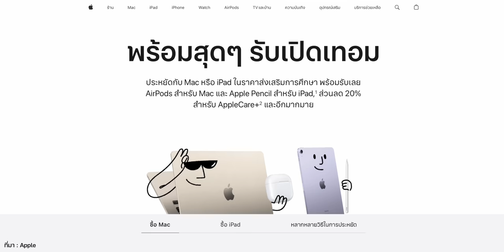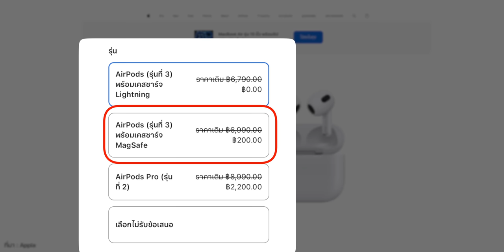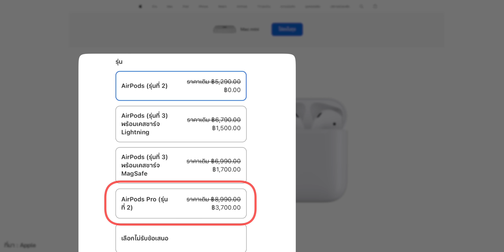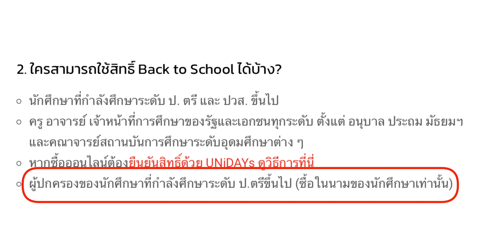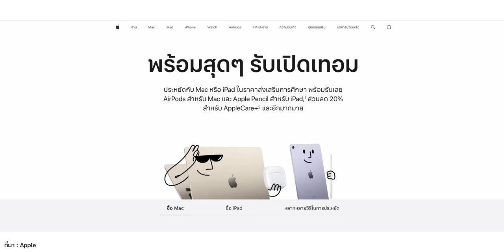เริ่มแล้ว! Back to School 2023 ซื้อ Mac แถม AirPods ซื้อ iPad แถม Apple Pencil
โปรโมชั่น Back to School ของ Apple เริ่มแล้ว! ตั้งแต่วันนี้ถึงวันที่ 26 ตุลาคม 2023 เท่านั้น!

00:00 - Back to School 2023 มาแล้ว
00:25 - รายละเอียดโปรโมชัน Back to School 2023
02:55 - ใครสามารถเข้าร่วมโปรโมชันได้บ้าง ? 03:27 - วิธีสมัคร UNiDAYS 03:46 - วิธีชำระเงิน
04:10 - สรุป

📌อ่านเพิ่มเติมเกี่ยวกับโปรโมชั่น Back to School 2023

📌บาทความวิธีสมัคร UNiDAYS

📌คลิปสอนวิธีสมัคร UNiDAYS
Mac และ iPad ราคานักศึกษาพร้อมโปรโมชันพิเศษที่ Studio 7 และ UStore by COM7